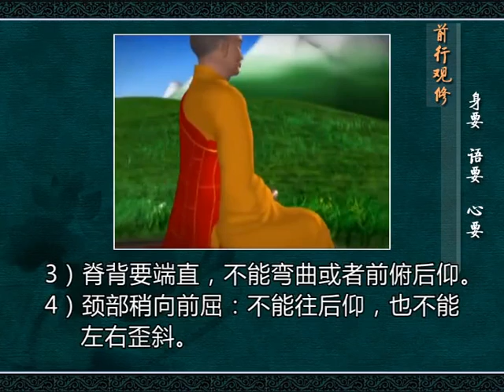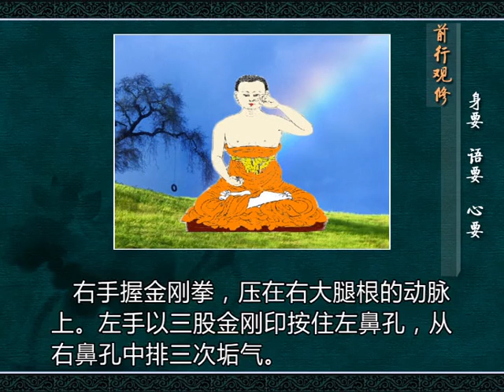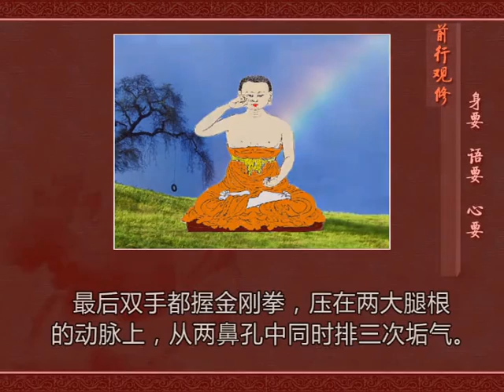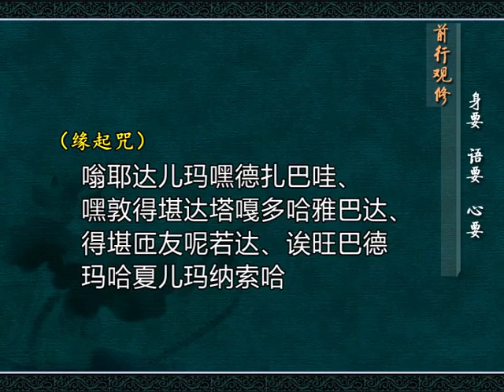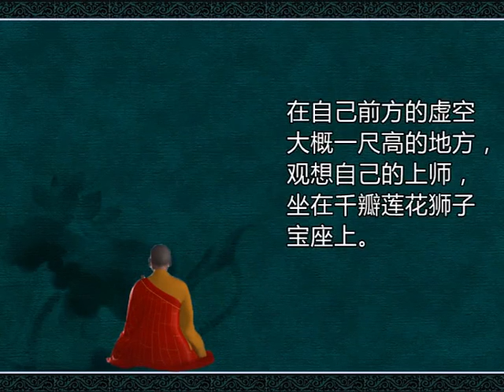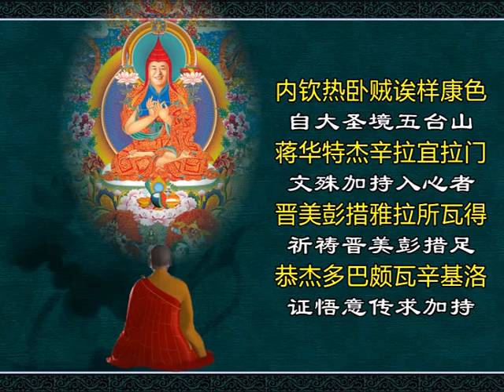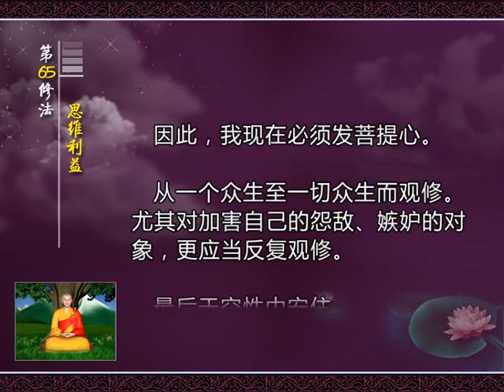第65修法：思维利益